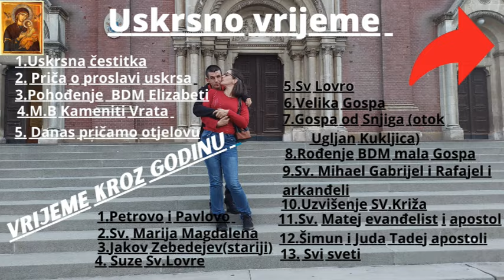Nosili smo moju dokumentaciju mojoj doktorici opće medicine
Nosili smo dokumentaciju od supruga njegovoj doktorici i brzo smo se vratili kuci jel je bilo dosta hladno